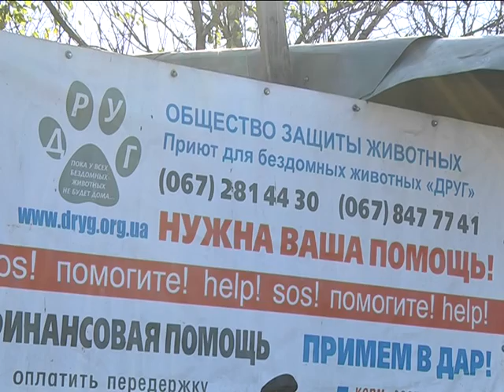Два километра ада ведут к приюту "Друг" в Днепре